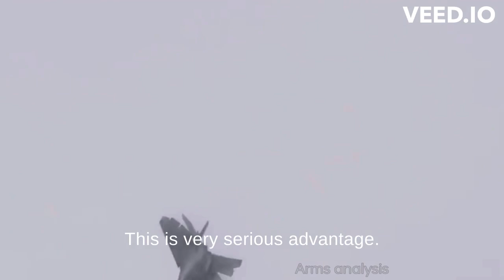Invisibility Unleashed: F-22's Deadly Surprise Attacks!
Can an F-22 really destroy an enemy aircraft without them knowing its presence until they get hit? Wouldn’t they be warned by their radar warning system before the F-22 missile strikes them?

F-22 is an exceptional fighter, but let’s not get carried away, shall we? In reality, while still being superior to any of its opponents, the real specs may differ just a “bit” from what is commonly advertised.

Let’s start with the RCS. The real RCS of F-22 is, of course, a secret - not available for public. Much quoted number of 0,0001m2 comes from “anonymous source” cited in AW&ST magazine and could be dismissed.

But what could we know? 3d modelling allows one to get the approximate data for aircraft’s RCS. For F-22 such modelling gave a number of 0.3–0.4m2. But - this is not accounting for Radar Absorbent Materials which are used on F-22. With them, its RCS will be around 0.03–0.04m2 in X-band on average. Impressive, but not a “RCS of a bird” anymore. Modern radars, especially capable AESA ones, could detect F-22 at 60–80km distance.

Now, the radar. It is advertised that AN/APG-77 AESA radar has whopping 2000 (T/R) modules - allowing it to form multiple beams of different frequencies. This allows the radar to utilize all its power, but doing so in the entire bandwidth of frequencies. This indeed makes older RWR systems practically useless. But modern RWRs are capable of detecting the emissions of such radar and were made with AESA in mind - since AN/APG-77 is not really the first radar to be able to transmit in the wide bandwidth.

What about F-22’s own RWR, AN/ALR-94? It is advertised that this system allows to launch missiles with radar off, getting lock from opponent’s own radar emissions and even jamming (Homing on Jam). Yes, it could do that, but the range is much smaller than with the radar. Not even 60–80km mentioned above.

F-22 main armament, AIM-120D AMRAAM missiles. The often stated range of 180km - is the maximal launch range. For maneuverable, fighter-like targets, this range would be limited to 90–100km, and for reliable hit - no more than 50–70km.

AMRAAM has two stage guidance system. First stage is inertial guidance - launch at the coordinates of the target obtained by the radar (with possible inflight correction through datalink if F-22 keeps tracking the target). Second stage - active homing by AMRAAM’s own radar.

How detectable is it? Inertial navigation gives target no “lock” warning compared to older SARH missiles, and if F-22 turns away, the missile will fly towards the target without target even knowing it. But such “fire and forget” mode is not really suitable against maneuvering targets at long range. To give missile inflight correction through datalink and improve hit chances F-22 has to track the target - but target aircraft would be aware of being tracked.

During second stage, ARMAAM switches on its own radar and target gets regular warning, albeit very late for the target.

Close range AIM-9X missiles give no warning whatsoever and require no radar, but their range is within the zone where opponent may detect F-22 as well.

Let’s do an exercise and imagine a one-vs-one combat between F-22 and Su-35S.

F-22 will detect Su-35 at around 150km - at this point, Su-35 will get only RWR warning with the approximate azimuth of the threat. This instantly gives F-22 the initiative, but to launch AMRAAM it still has to get closer, at least 70km. Su-35 will detect F-22 at around 60–70km; to launch its own R-77, Su-35 has to get within 30–40km distance to F-22, which is not that easy to do.

TLDR - F-22 has approximately two time more detection and launch range, while having two times less “being detected” range. This is very serious advantage - Su-35S has 50/50 chances to survive depending on situation, but practically no chances to emerge victorious. But as you can see, “stealth” is not the only advantage that F-22 has.

To make it really lopsided we need to add AWACS to F-22 side. This will allow F-22 to switch off its radar, giving no RWR to Su-35. Guided by AWACS, F-22 could get into a launch range undetected and perform launch undetected as well, or crossing detection range for a limited amount of time. In such situation, Su-35 has zero chances of victory and very low chances of surviving.